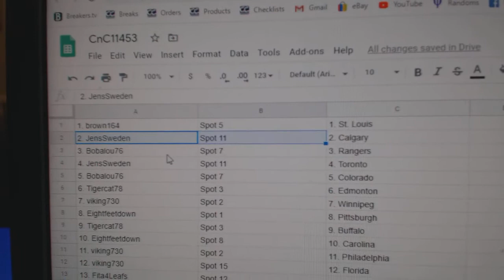Team Randoms - C&C GB #11,453